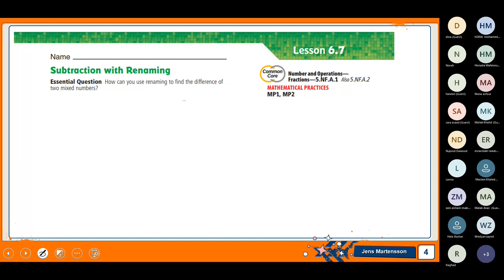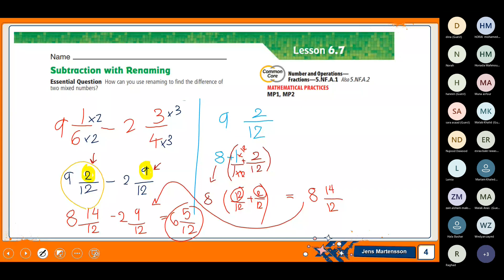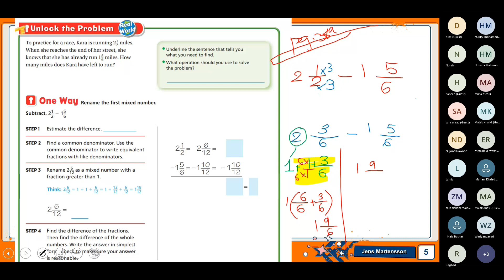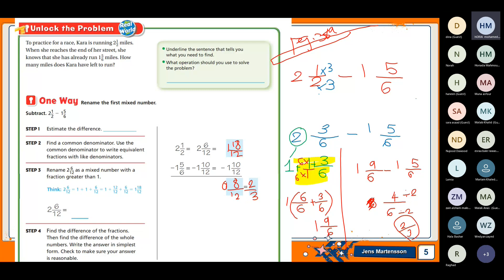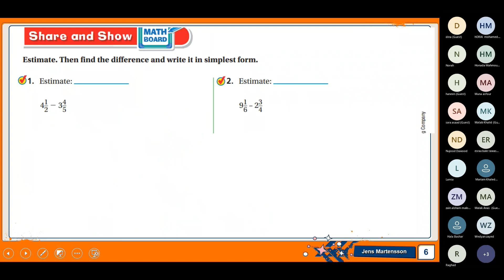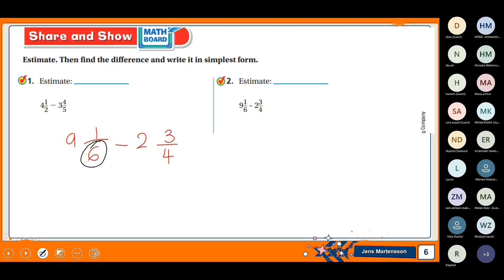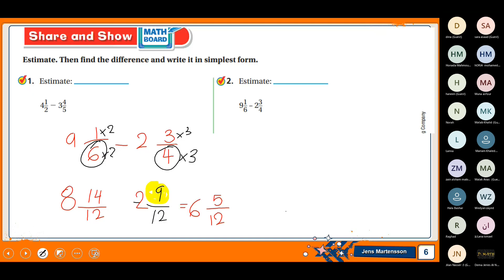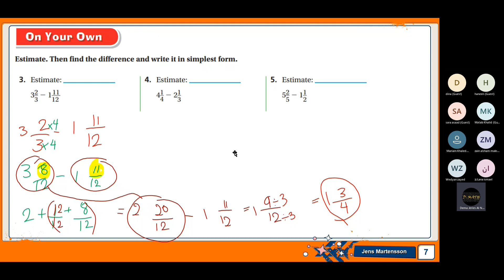Go Math ~ Chapter 6,Lesson 7:Subtraction With Renaming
I am your teacher Mrs .Dima. I created this channel to help you better understand concepts of Math , Algebra( 1 & 2 ) , Geometry and Calculus. Over the years I've helped well over 500 students understand them. The one thing that I've found to be consistent is the fact that most people dislike math because of the way its presented.